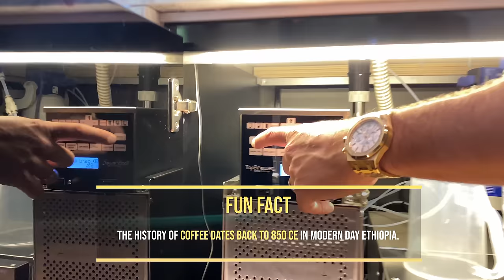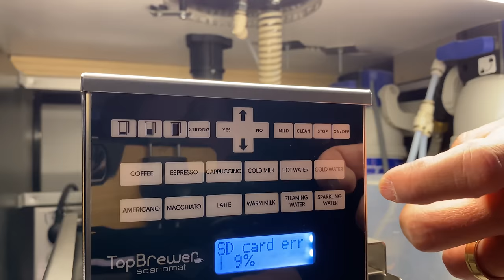INSIDE a 60 MILLION DOLLAR BEL AIR COMPOUND | JOSH ALTMAN | REAL ESTATE | EPISODE #91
This week @thejacobgreene and I tour you through the dopest 22,000sf compound in Bel Air. Private and gated, perched above the sixth hole fairway of the world’s most exclusive country club with views spanning Bel Air greenbelt to the iconic LA skyline. What is your favorite feature of this world class trophy property?

Purchase Josh's Book, THE ALTMAN CLOSE

Stock Footage and Photos provided by: VIDEVO, Pexels, Pixabay, and WikiCommons